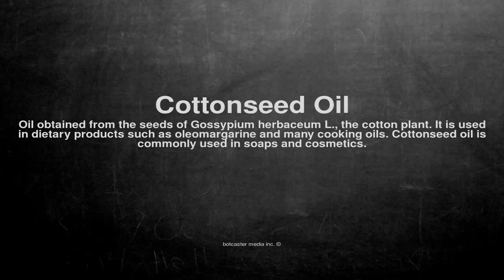Medical vocabulary: What does Cottonseed Oil mean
What does Cottonseed Oil mean in English?